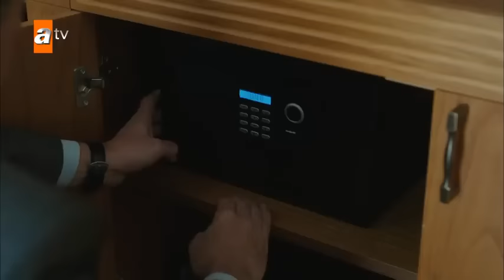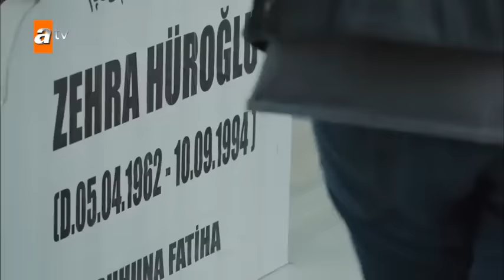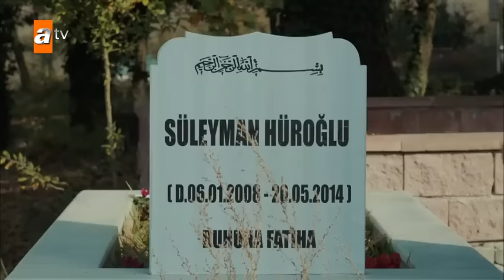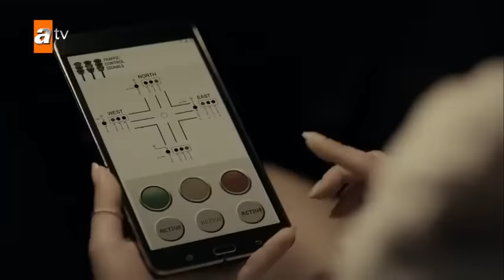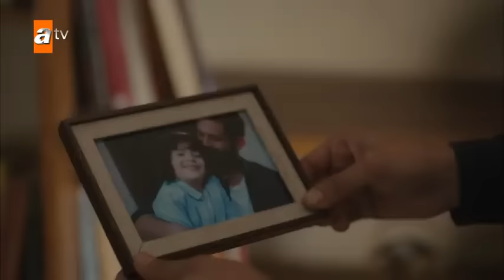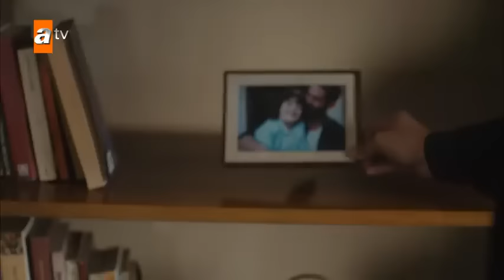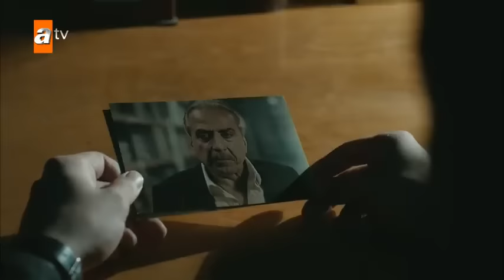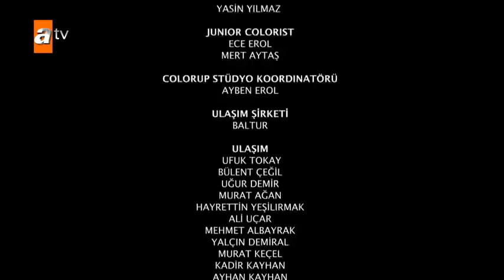Kimse Bilmez Episode 24 Bahasa Indonesia (CC)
"Terjemahan kami edit memakai Bahasa Google dari Bahasa Turki ke Bahasa Indonesia"